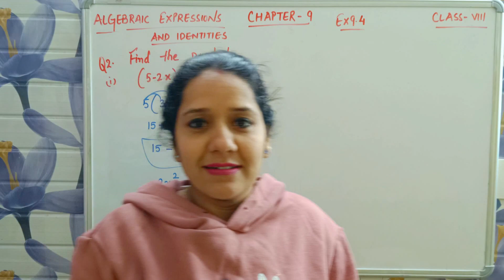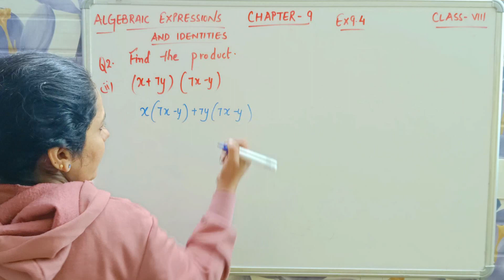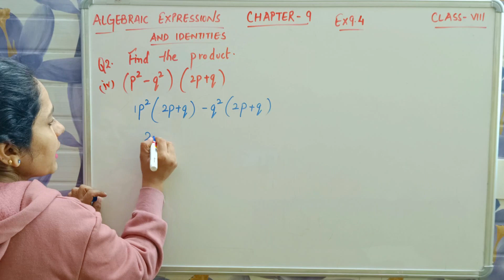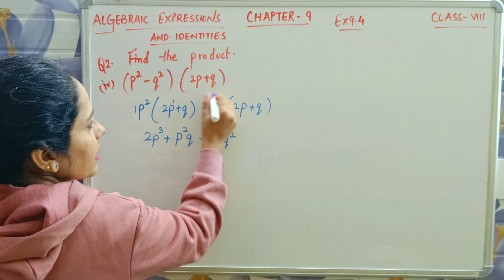NCERT Class 8 maths Chapter 9 Exercise 9.4 Q2: Mastering Algebraic Expressions & Identities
Welcome to another insightful session of Learn by Asha! In this video, we delve into NCERT Class 8 Maths Chapter 9 Exercise 9.4 Question 2, focusing on mastering Algebraic Expressions & Identities. 📐✨

In this comprehensive tutorial, we tackle two crucial expressions:
(i) (5 – 2x) (3 + x)
(ii) (x + 7y) (7x – y).
By breaking down each step, you'll grasp the fundamentals of algebraic manipulation and product evaluation, empowering you to excel in your mathematical journey.

I covered the following queries:

ncert class 8 maths chapter 9 exercise 9.4 q2
exercise 9.4
chapter 9 maths class 8 algebraic expressions and identities
8th class